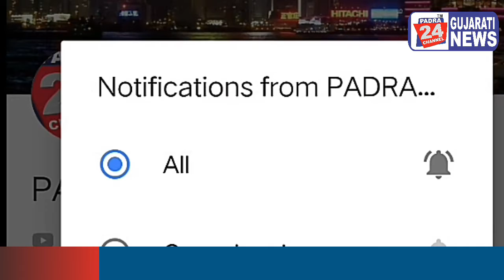૧૪ મહિના ની રેપ પીડિત બાળકી માટે સુપર સ્ટાર વિક્રમ ઠાકોરે શું કહ્યું જોવો વિડીયો.